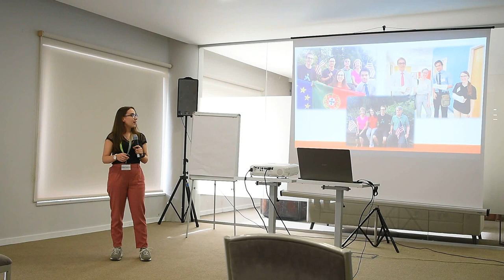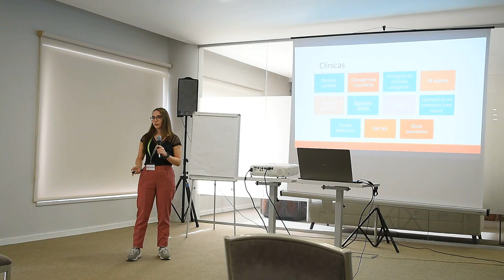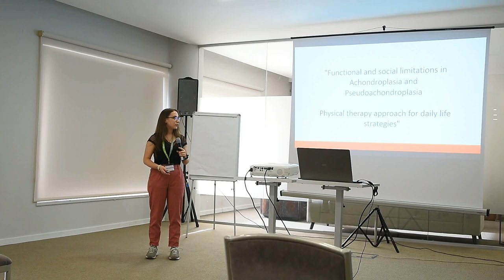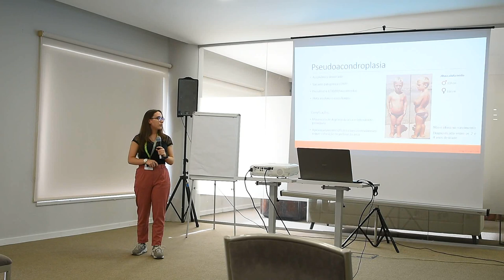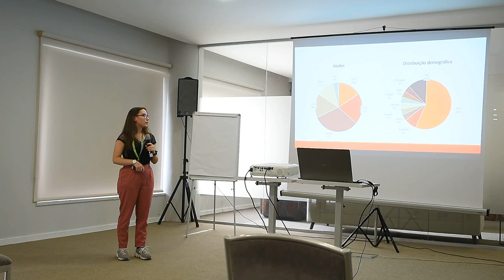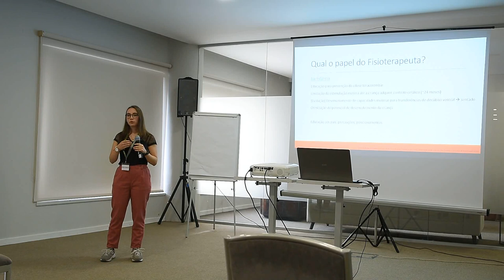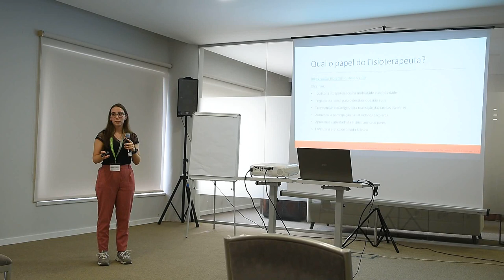Fisioterapia e atividades da vida diária na acondroplasia e pseudoacondroplasia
Sessão apresentada por Joana Parreira, fisioterapeuta e vencedora da Bolsa ANDO 2019, no 4º Encontro ANDO - 12 de Setembro 2020